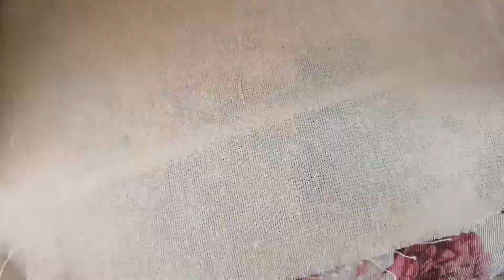Cierre, varillas, unión de talle y faldas.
Strapless con transparencia